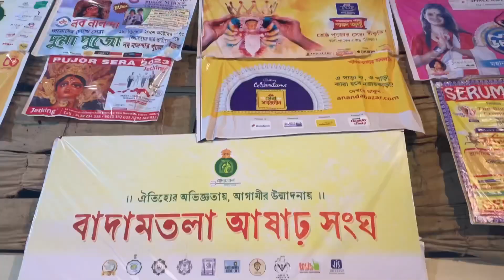বাদামতলা আষাঢ় সংঘ | Badamtala Ashar Sangha Durga Puja 2023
If you like our video and appreciate our effort please encourage us through doing
So that whenever we upload a new video it will notify you immediately.

Keep watching kishmish .Thank u lot of ❤️❤️❤️